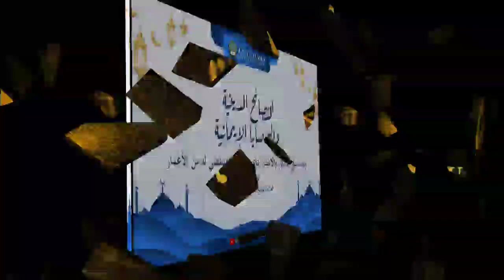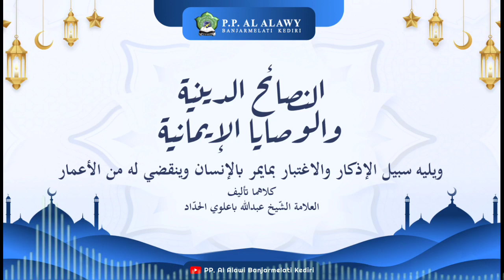248 PENGAJIAN KITAB NASHOIHUD DINIYAH | Gus Husein Al-Alawi